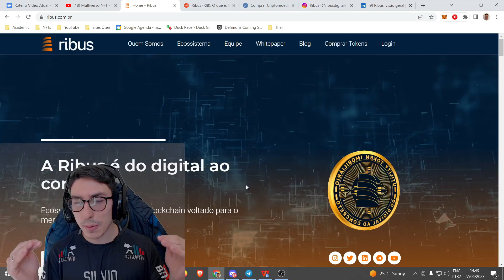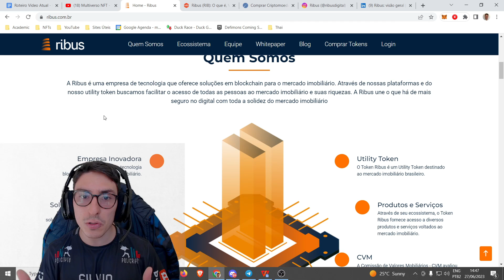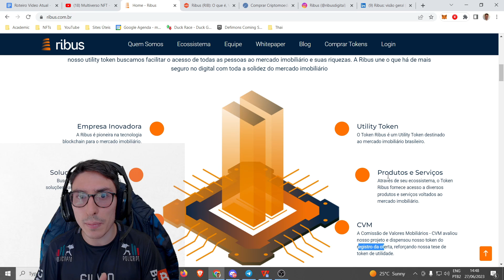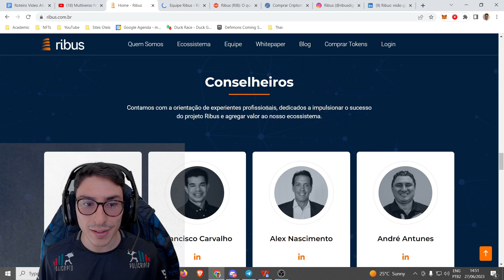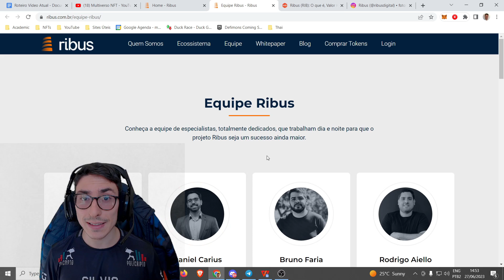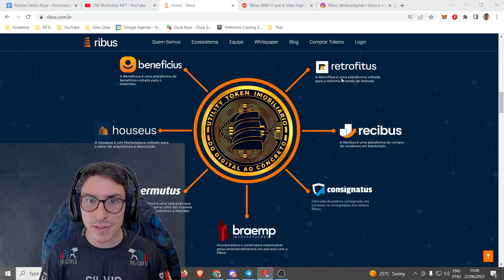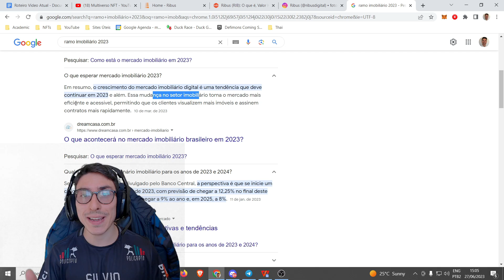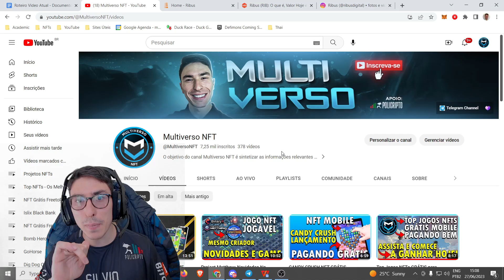VALORIZOU +440% nas ÚLTIMAS 24 HORAS! Mercado Bitcoin - Ribus: Empresa Sólida no Ramo Imobiliário!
Ribus Token, Ribus Digital, Ribus CVM, Ribus Cast, Ribus Token Preço, Ribus Mercado Bitcoin
A Ribus é um ecossistema empresarial sólido e regulado, comprometido em democratizar o acesso ao mercado imobiliário, superando as barreiras financeiras e a complexidade do setor utilizando a tecnologia da Blockchain e da Web3. O Token Ribus é o primeiro Token Utilitário para o mercado imobiliário no Brasil.

➡️ Conheça os Conhecimentos/Livros Mais Vendidos e Procurados
➡️ Conheça os Eletrônicos Mais Vendidos e Procurados

⚡Entre no Telegram, Discord e WhatsApp Multiverso NFT para maior proximidade com as oportunidades:

🚧 Multiverso NFT

O melhor canal de jogos nfts do mundo!

No Multiverso NFT você encontra conteúdos diversificados e legítimos no ramo do play to earn e jogos nfts grátis para celular, mobile e android pagando bem hoje em 2023.

00:00 Introdução
01:21 Apresentação Ribus Soluções Tecnológicas na Web3 Para o Ramo Imobiliário Tornando Mais Acessível Para Investir Nesse Setor
11:20 Agradecimento